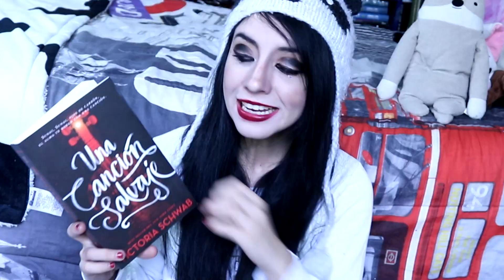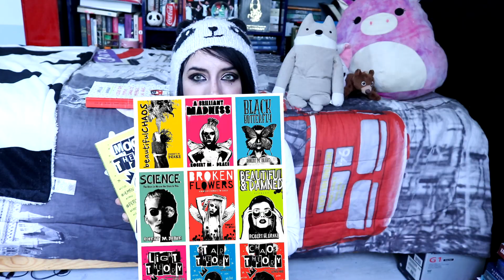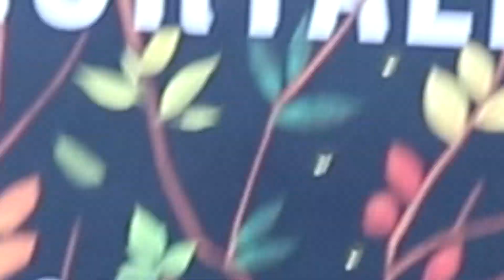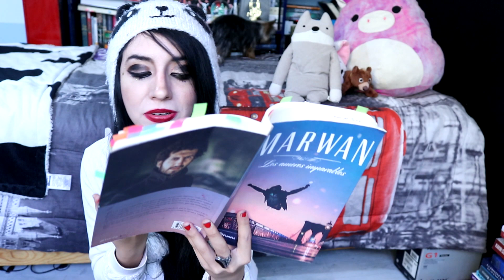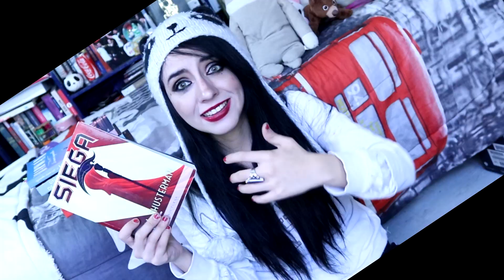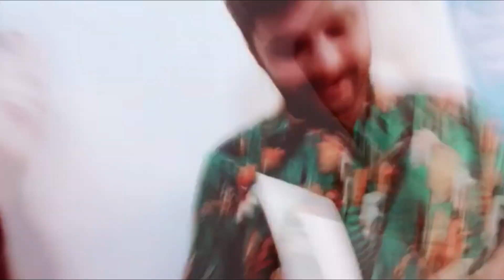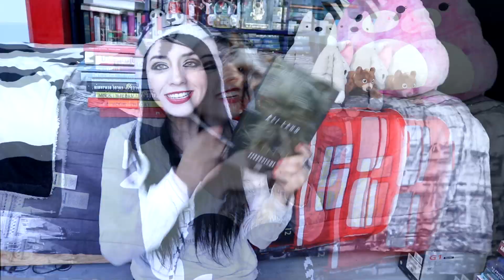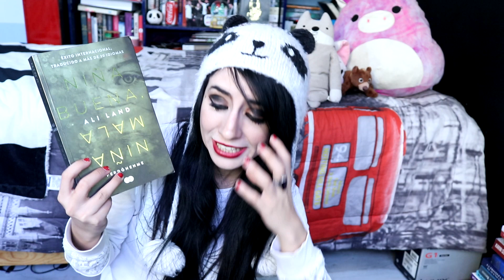TOP 8 LIBROS 2018 (favoritos). ♥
Hola lectores Lindo Dia :3 bienvenidos!!!
Este es mi top 8 libros de los mejores libros o mejores del 2018 ¿cuales son los de ustedes?
1. nina buena nina mala - Ali Land
2.. Ahora que ya bailas - Miguel Gane
3.Siega - Neal Shutterman
4. Amores Imparables - Marwan
5. Una chica desconocida - Mary Kubica
6. Los inmortales Chloe Benjamin
7.Moon Theory - Robert M Drake
8. Cosas que piensas cuando te muerdes las unas - Amalia Andrade
MENCIONES HONORIFICAS
olvide mencionar HIJOS DE SANGRE Y HUESO - TOMI ADEYEMI
Mi chica revolucionaria - Diego Ojeda
Una cancion salvaje - Victoria Schwab

Espero les guste mucho el video , y si te gusto ya sabes like y si no estas suscrit@s hacerlo que no cuesta nada y así se les notifica cuando subo vídeo!
Si gustas puedes dejarme un comentario o en contacto conmigo a través de mi correo...